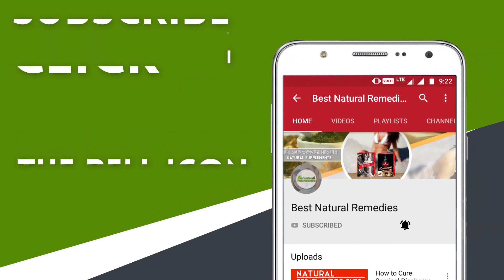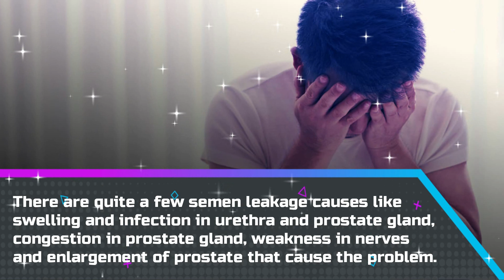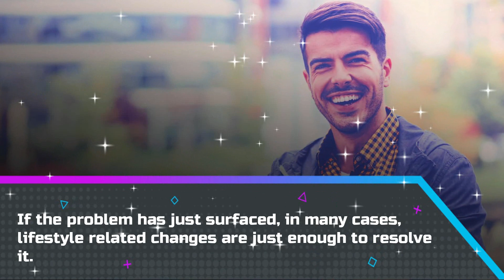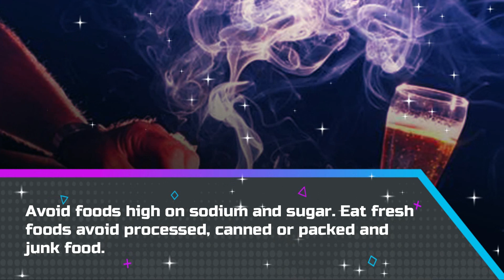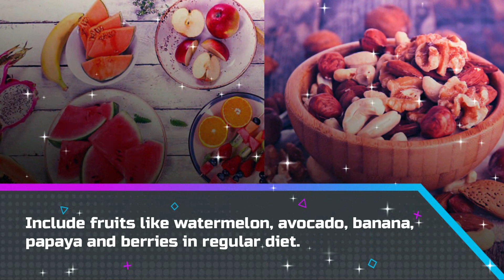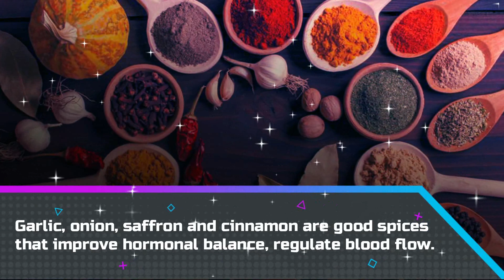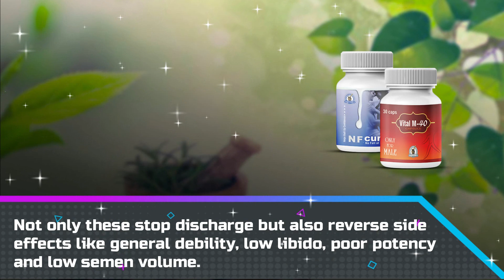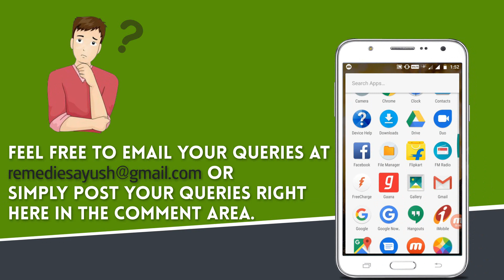How to Stop Sperm Leakage during Motion with Natural Remedies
Stop Sperm Leakage during Motion Naturally

Use of NF Cure and Vital M-40 capsules along with a healthy diet, good sleep and physical exercise help to stop sperm leakage during motion naturally.

Know about why does semen leakage happens and best natural remedies to avoid stop sperm come out while pooping.

These natural solutions will cure all prostate issues, regain lost stamina, reverse debilities, raise desire and cure male health issues.

This man’s health video covers below topics in detail -

• Why Sperm Leakage During Bowel Movement Occurs

• How to Stop Sperm Leakage During Motion Naturally?

1. Improve Your Lifestyle

2. Improve Your Diet

3. Exercises

• Best Herbal Supplements to Stop Discharge

Must watch these videos to cure male health problems.

What are the Dangers of Hand Practice in Males?

 How Can I Reduce Benign Prostate Hyperplasia (Without Surgery)